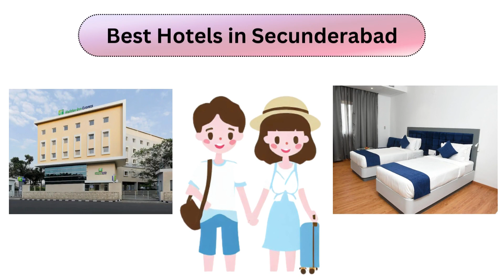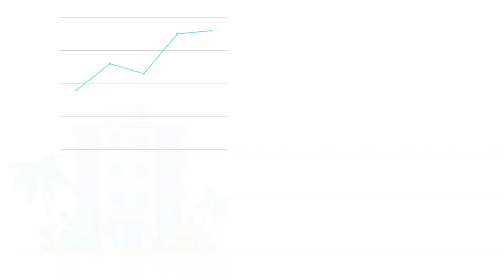Hotels in Secunderabad | Top 10 Best Hotels in Secunderabad with price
Hotels in Secunderabad

This Video Explains About :

hotels in secunderabad
budget hotels in secunderabad
best budget hotels in secunderabad
budget hotels near secunderabad railway station
best hotels in secunderabad
places to visit in secunderabad
secunderabad hotels
hotels near secunderabad
tourist places in secunderabad
how to book hotels in secunderabad
things to do in secunderabad
places to stay in secunderabad
visiting places in secunderabad
hotel secunderabad

Some of the links here may result in us earning a commission if you make a booking through those links.